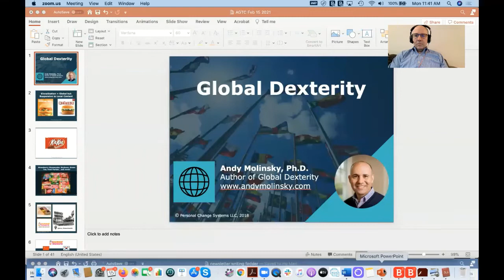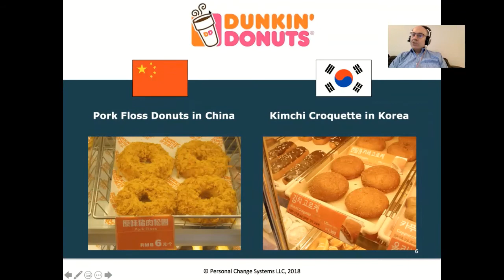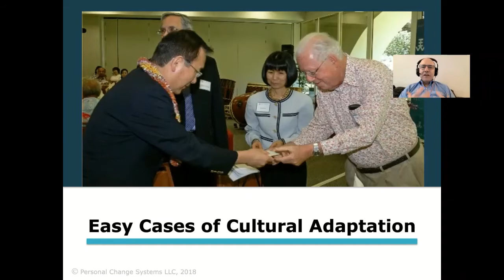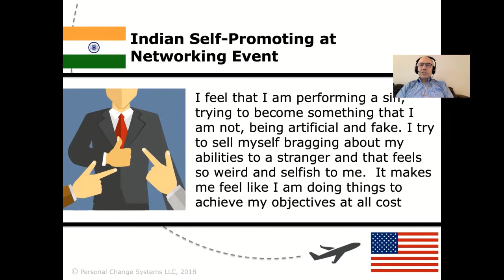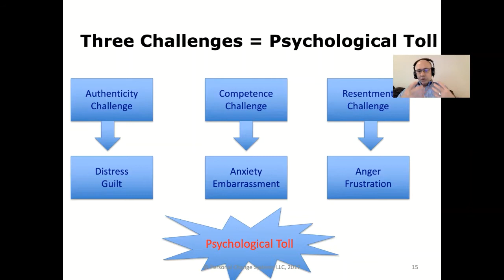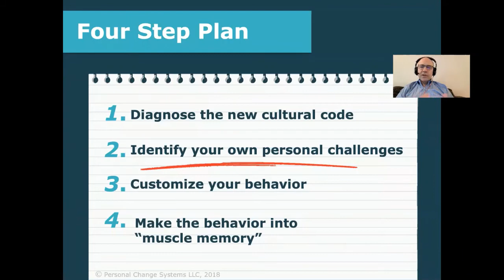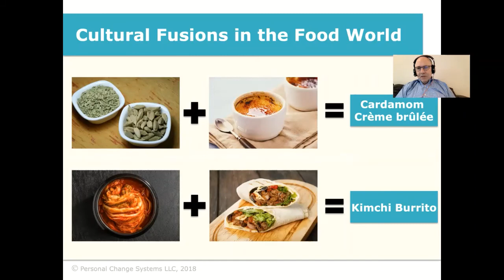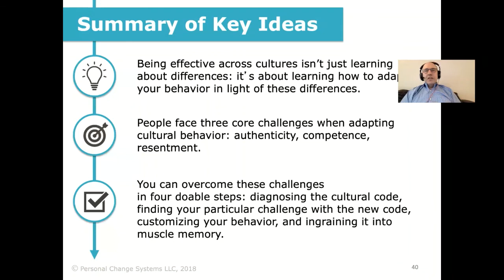Keynote Dr Molinsky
Global Dexterity:  How to Adapt Your Behavior Across Cultures Without Losing Yourself in the Process